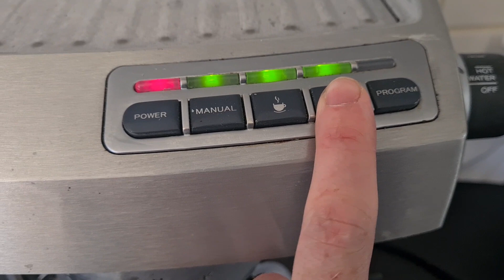I made a White Chocolate Latte/ Mocha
to be honest with you Guys I wasn't on Team White Chocolate on Splatfest I was actually on Team Milk Chocolate with Frye when I did that Splatfest but yeah and how I got the Idea of melting Chocolate in the Coffee Machine was actually from a Work Trial that I did